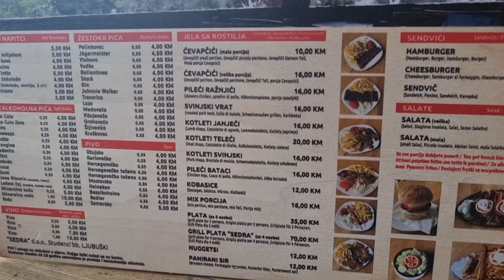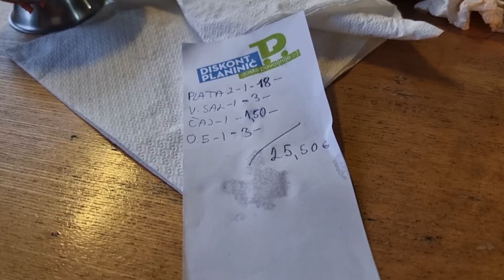Kravice-Cea mai frumoasã cascadã din Peninsula Balcanicã?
Aflata relativ aproape de  granita cu Croatia, Cascada Kravice este un obiectiv din Bosnia si Hertegovina care nu trebuie ratat.